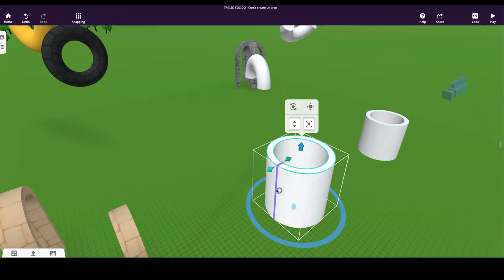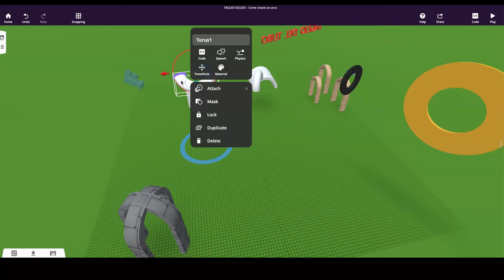CoSpaces Tutorial come creare un arco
CoSpaces Tutorial che ti insegna come tagliare un tubo. Utile per chi vorrebbe creare archi. Per chi ha un po' di confidenza con la lingue inglese vi consiglio dare un'occhiata ai CoSpaces Edu  Lesson Plans.
Troverete anche il lesson plan che vi insegna come come costruire un acquedotto romano.

Attribuzione musica: Akashic Records - Happy Whistling - C by NC Jamendo